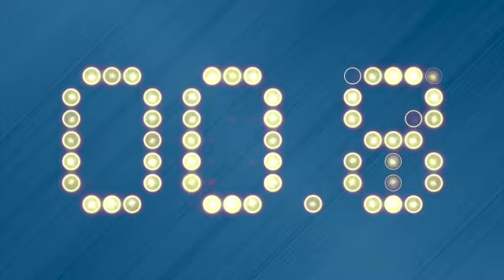Throwback Thursday: Interesting Dodgers History Tidbits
Jeff and Vince split up this episode but both talk about stories that involve the Dodgers' past. Jeff talks about baseball cards in movies/TV and the drafting of Rick Sutcliffe's brother, while Vince tells the story of how Fernando Valenzuela learned his screwball.

Locked On Dodgers, the daily podcast about the Los Angeles Dodgers with hosts Jeff Snider and Vince Samperio, is part of the Locked On Podcast Network.

Be sure to subscribe to Locked On Dodgers in the Audacy podcast app or wherever you get your podcasts, and come back every weekday morning and spend your morning commute with two of the biggest Dodger fans you'll ever meet. Thanks for making Locked On Dodgers your first listen every day, and please tell your friends!

Built Bar

BetOnline AG